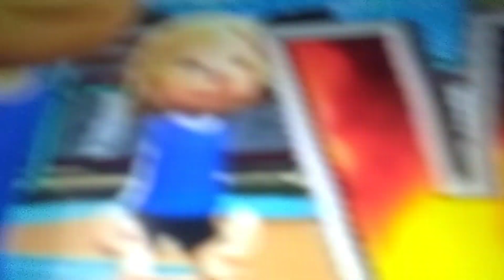My Friend Wanda Miguel Skill Level 12